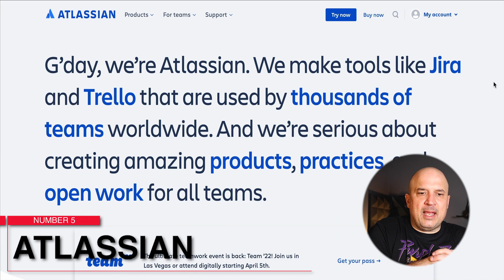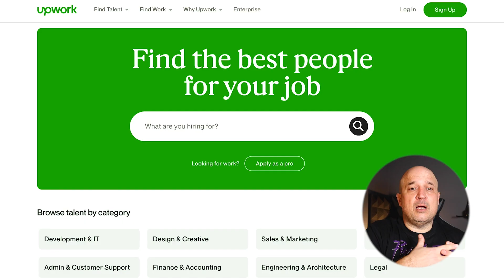10 NEW Companies HIRING Remote Jobs NOW!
Just in! 10 NEW Companies For Worldwide Remote Jobs! Learn my secret to earning a Full-Time Income From ANYWHERE!

                                     🚀 🚀 🚀FREEBIES  🚀 🚀 🚀